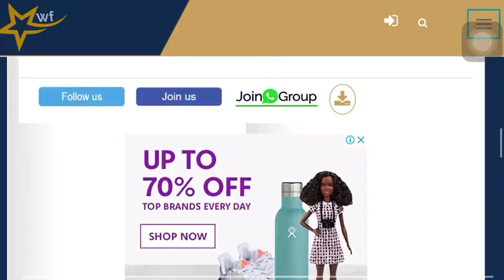Write an essay on the economy of harappan civilisation